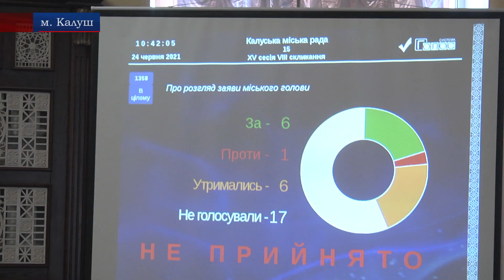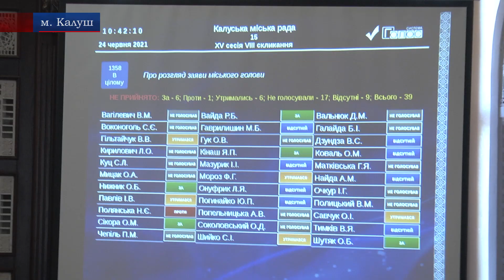Андрій Найда залишається на посаді міського голови Калуської ТГ